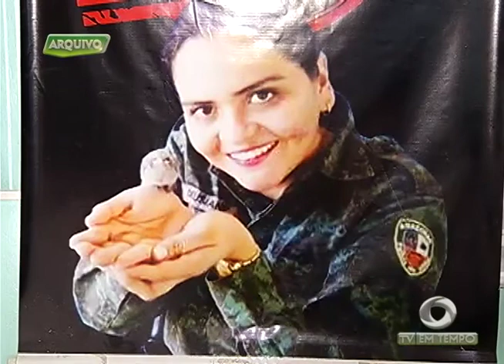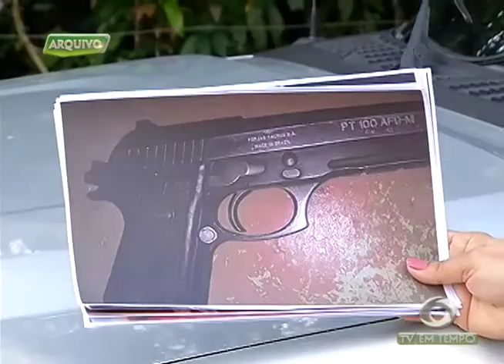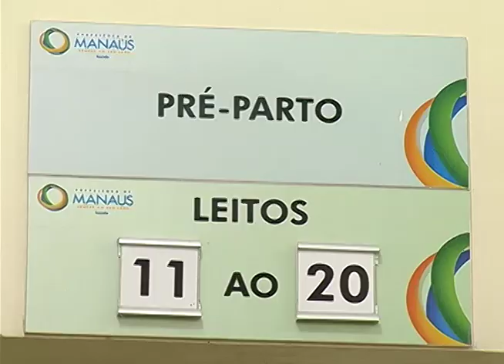Ministério Público do Amazonas denuncia 5 peêmes pela morte da policial militar Deusiane Pinheiro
02º BLOCO JORNAL 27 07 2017 - Ministério Público do Amazonas denuncia 5 peêmes pela morte da policial militar Deusiane Pinheiro